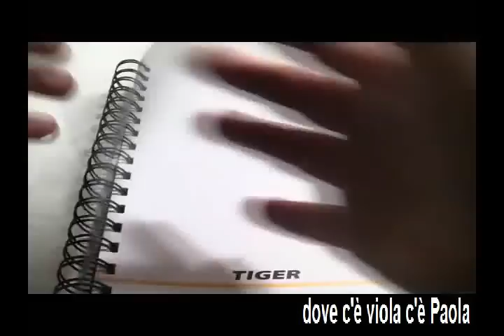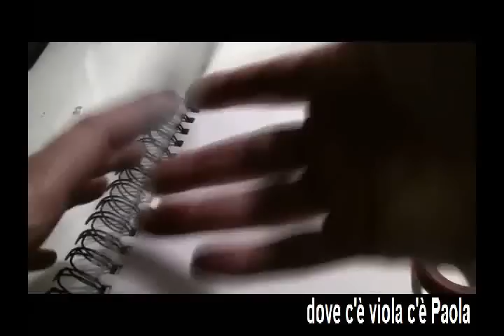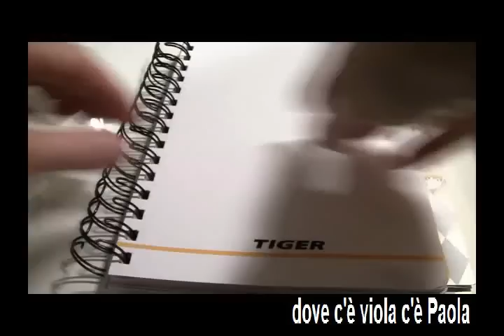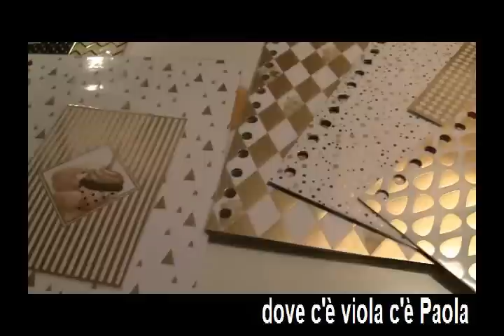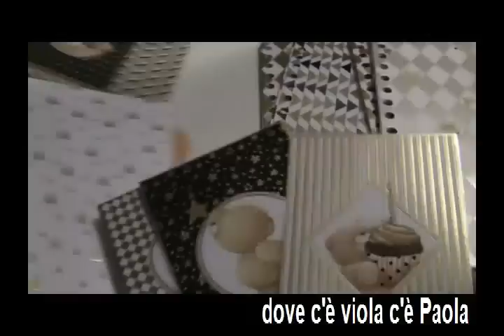DIY:✿ Come ho trasformato il notebook di Tiger da serioso in puccioso :)✿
ecco il link per acquistare i fogli dorati:

PROFILO IG:
paolamartinocertosino